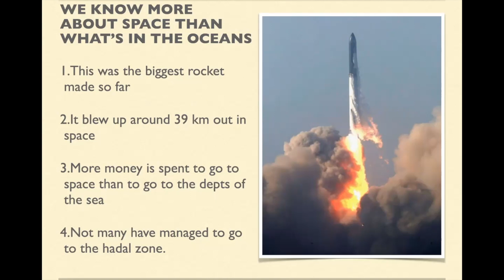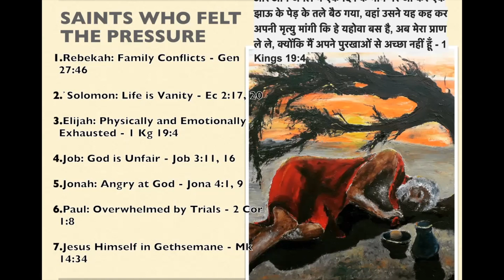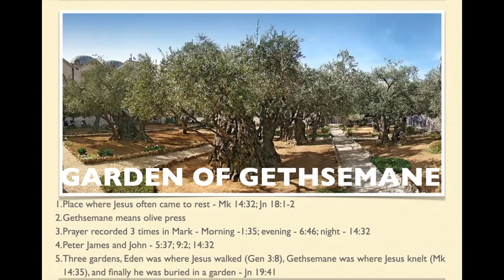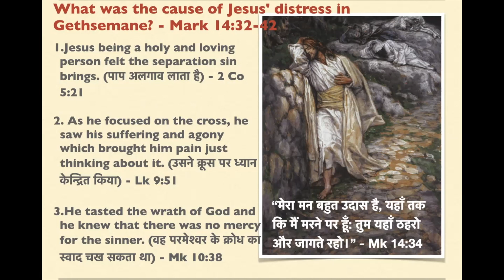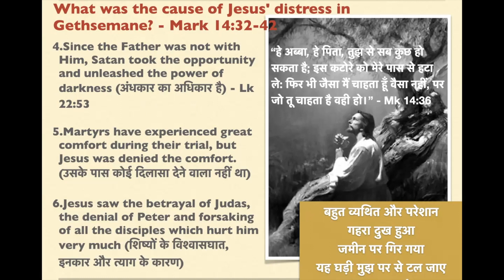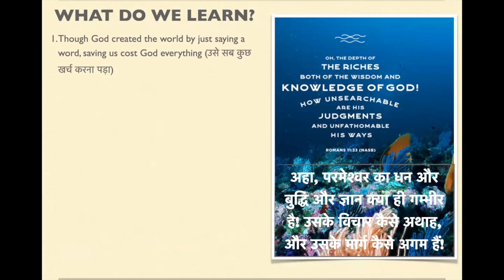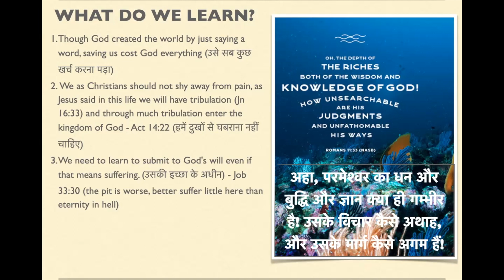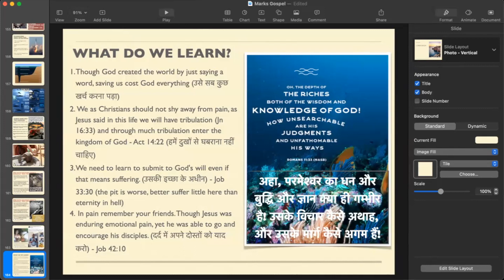Feeling the Pressure - Mark 14:32-36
Jesus prays in the garden of Gethsemane
Ranidanga Assembly
24-Apr-23